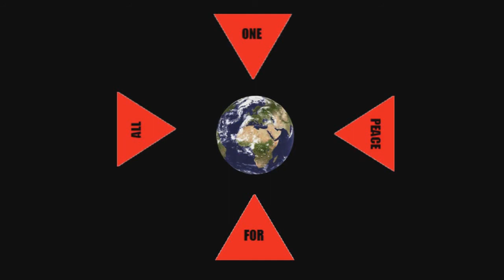Let`s play "Medal of Honor Warfighter" ( Multiplayer Modus) "Playstation 3 HD 720p"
Das ist der Multiplayer Modus von ( Medal of Honor Warfighter ) Kriegsgebiet.
Mann muss 5 Bomben zünden pro Bombe 3 min Zeit.